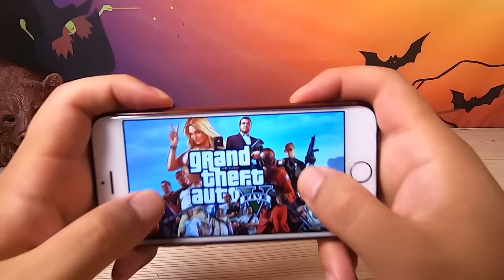How To Catch The Traffic Light SIREN HEAD | ASMR Eating Sounds [fictional video] | Kluna Tik Style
--- Please obey the signals of traffic lights. XD

[YouTube Music]
Friday_Fugue
Gangsta_Choir_Descends
Weirding_Way
Sci_Fi_Swamp_Chase